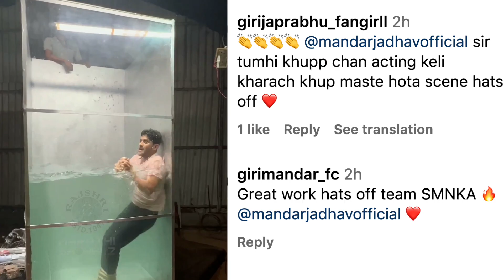टॅन्कमध्ये उडी मारताना जयदीपला झाली जखम | Mandar Jadhav Action scene BTS |Sukh Mhanje Nakki Kay Asta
स्टार प्रवाहवरील सुख म्हणेज नक्की काय असतं या मालिकेतच्या सेटवर action सीन करताना जयदीपच्या हाताला जखम झाली. पहा सीनमागची त्याची मेहनत.